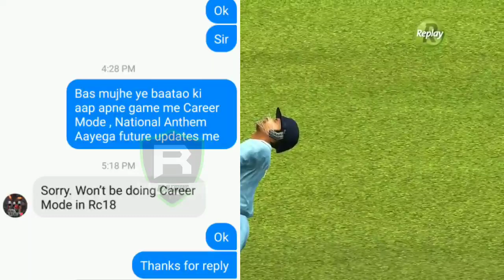My Career Feature In Real Cricket 18 | Coming Or Not | With Proof | New Update Real Cricket 18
My Career Mode
Coming Or Not

Other WCC 2 Videos Latest Version 2.7.6